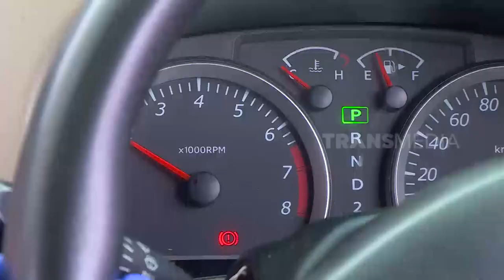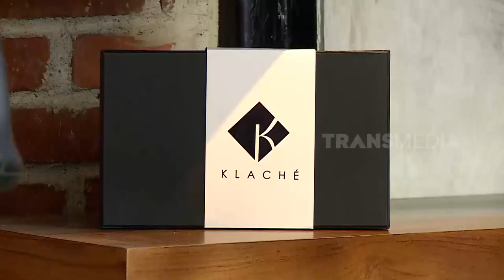[FULL] PADU PADAN AROMA KEBAHAGIAAN | RAGAM INDONESIA (21/10/21)